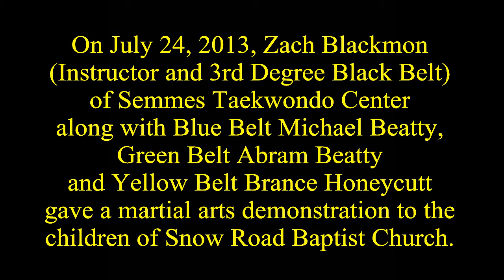Semmes Taekwondo Center -- Demonstration at Snow Road Baptist Church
Taekwondo Demonstration led by Zach Blackmon, 3rd Degree Black Belt.